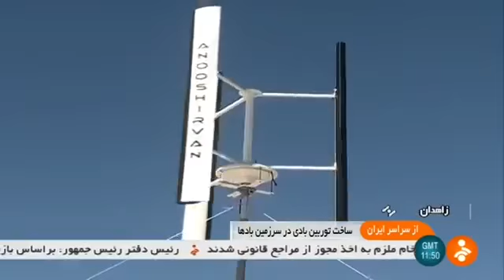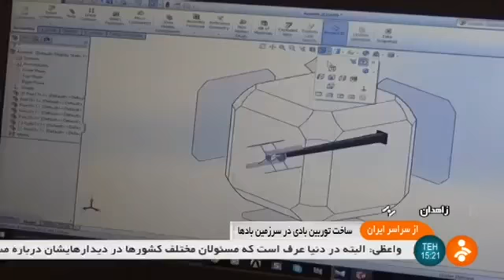Iran Anooshirvan co made Wind Turbine, Zahedan county شركت انوشيروان سازنده توربين بادي زاهدان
شركت انوشيروان سازنده توربين بادي زاهدان ايران